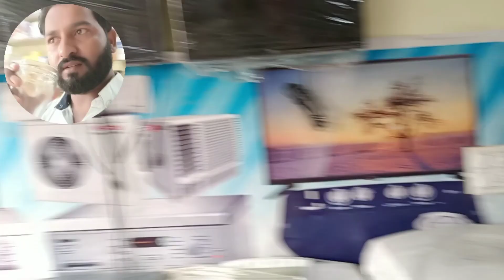monetization ki खुशी और छोटी सी पार्टी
Created by monetization ki खुशी और छोटी सी पार्टी